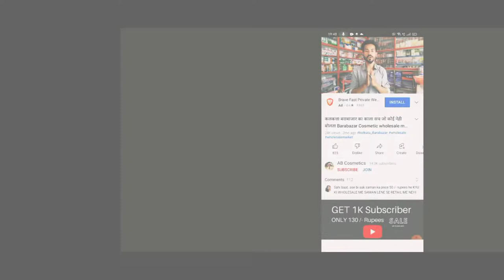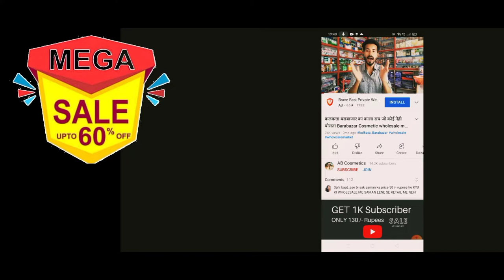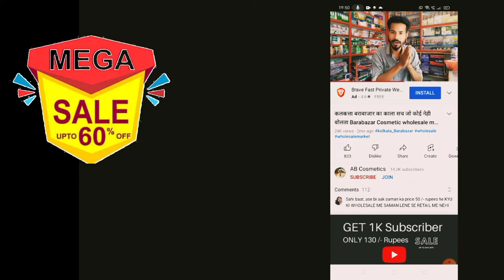howrah bara Bazar wholesale market || Kolkata bara Bazar wholesale grocery market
howrah bara Bazar wholesale market || Kolkata bara Bazar wholesale grocery market ||     Kolkata boro Bazar wholesale market poster || Kolkata bowbazar wholesale market ||
1. Kolkata wholesale market in .
2. Bor Bazar wholesale market.
3. Kolkata boro Bazar wholesale market.
4. Kolkata boro Bazar wholesale crossing market.
5. Kolkata boro Bazar wholesale market.
6. Kolkata wholesale market.
7. Kolkata howrah holsale market.
8. Bada Bazar post market wholesale.
9.. wholesale masala market in Kolkata.
10. Kolkata boro Bazar masala market.
11. Kolkata bowbazar wholesale grocery market.
13. Kolkata boro Bazar wholesale Dal market.
14. Dal holsale market in borrow Bazar Kolkata.
15. Kolkata boro Bazar masala market.
16. Kolkata wholesale kirani store.
17. Kolkata wholesale modi khana dukaan.
18. bara Bazar wholesale cosmetic store.
19 Kolkata bara Bazar wholesale cosmetic store.
20. Kolkata cosmetic wholesale market.
21. cosmetic wholesale market in Kolkata.
23. Kolkata mangala haat wholesale market.
24. Kolkata Bada Bazar wholesale market.
25. Kolkata Bada Bazar Dal market.
26. Kolkata Bada Bazar wholesale masala market.
27. Kolkata Bada Bazar post market.
28. Kolkata bara Bazar wholesale grocery market.
29. wholesale grocery market in Bada Bazar.
30. Kolkata wholesale market.
31. Bada bajar holsale market.
32. howrah Bada Bazar post market.
33. Bada Bazar Dal holsale market.
34. Bada Bazar all Irani saman wholesale market.
35. Kolkata Bada Bazar pouch packet market.
35. Bada Bazar wholesale plastic pouch packet market.
36. printed pouch packet market in bara Bazar Kolkata.
37. new plastic pouch market in Kolkata bara Bazar.
BusinessG
lbusinessg
BusinessG